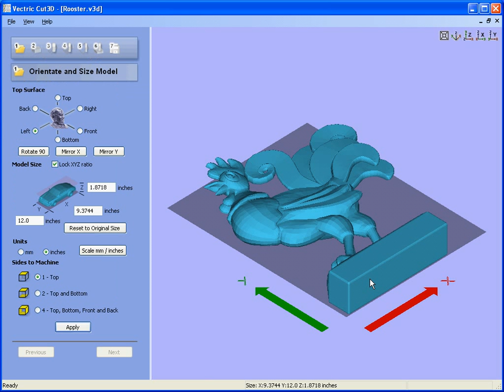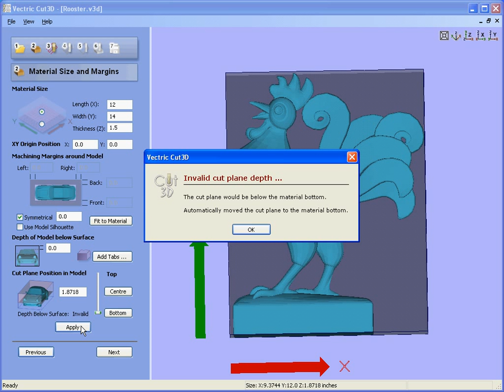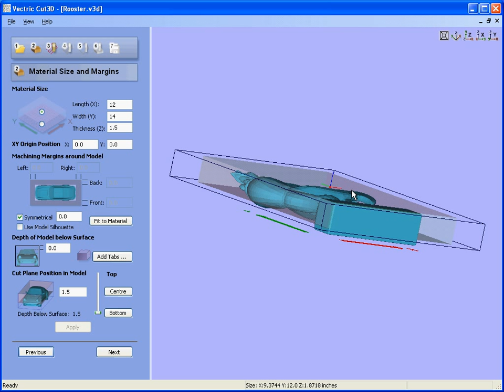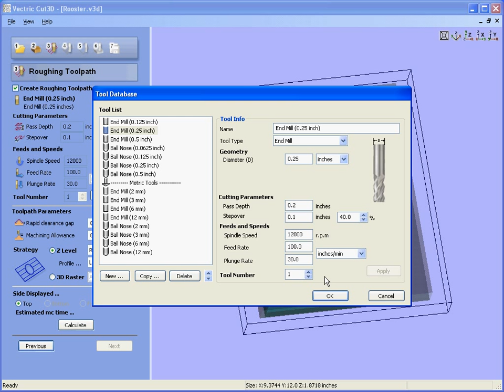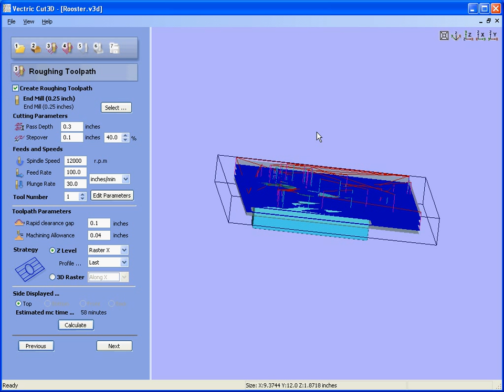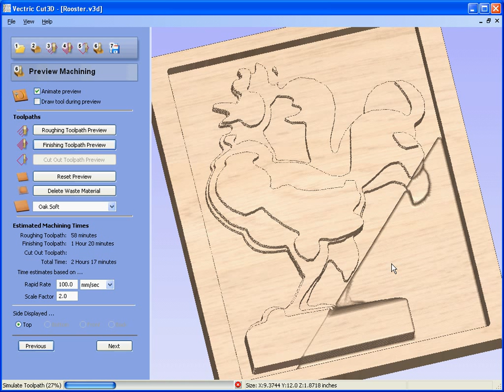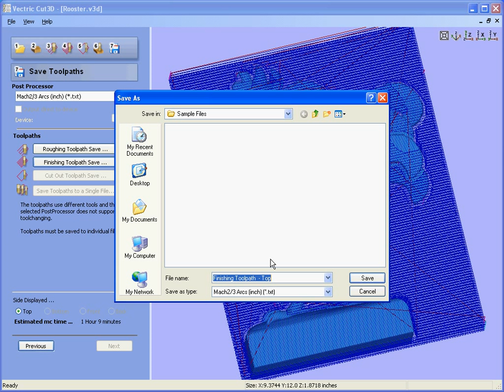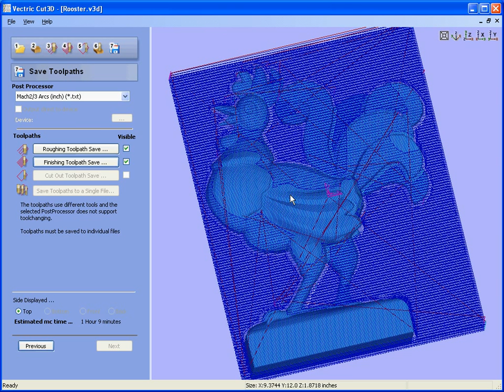Cut3D - 2 Sided CNC Model Machining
This tutorial shows how Cut3D can be used to calculate double sided CNC
toolpaths for 3D CAD designs and models from software packages such as
Rhino, SolidWorks, Silo, MOI, Pro Engineer etc.